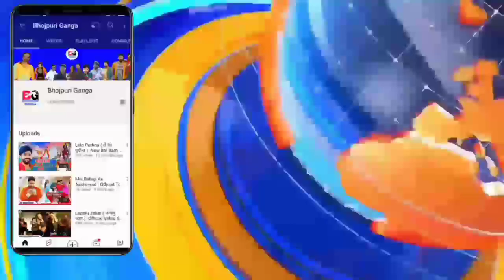धमाका पे धमाका ( Dhamaka Pe Dhamaka ) -Video Song | Khesari Lal Yadav & Shilpi Raj